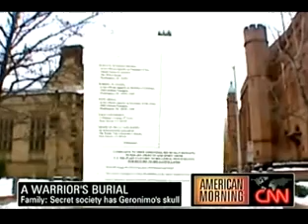Prescott Bush and Skull and Bones secret society stole the skull of Geronimo-CNN Report.wmv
Title says it all. THESE ARE YOUR LEADERS, PEOPLE! Take a good long look at the people you have been allowing to operate the levers of power, whilst staying blissfully ignorant and uninvolved in your political system. WAKE UP AND SMELL THE HORROR, WELCOME TO THE NEW WORLD ORDER.